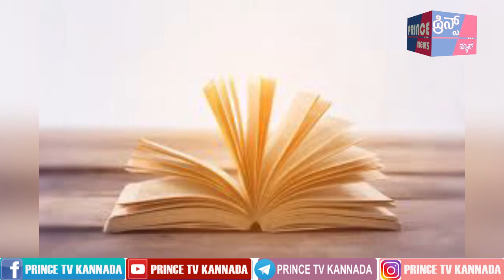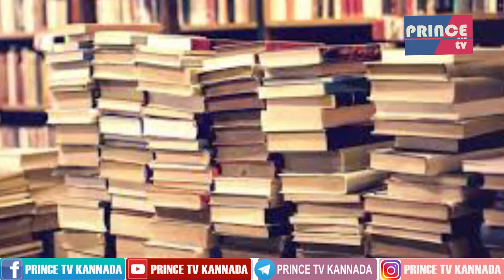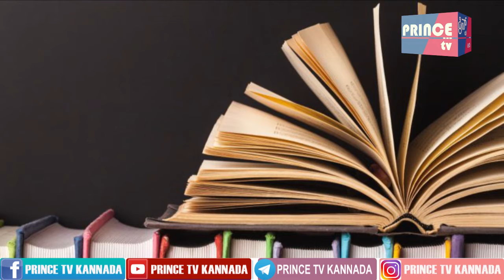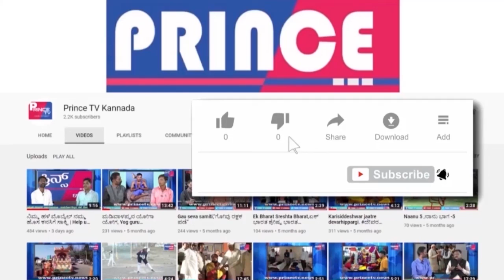ಹೊತ್ತಿಗೆ ದಾನಿ | Books | Prince Tv Kannada | Vijayapura